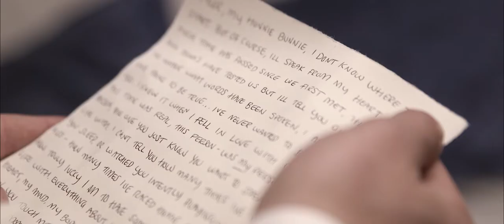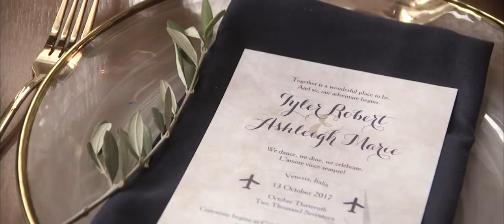Your professional videographer in Venice, Italy